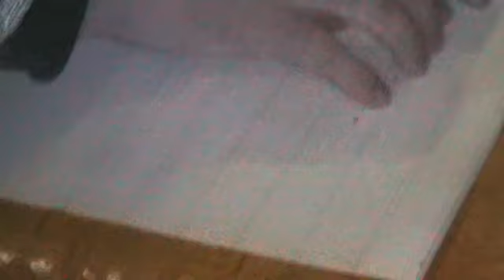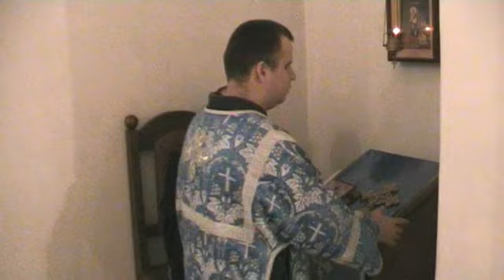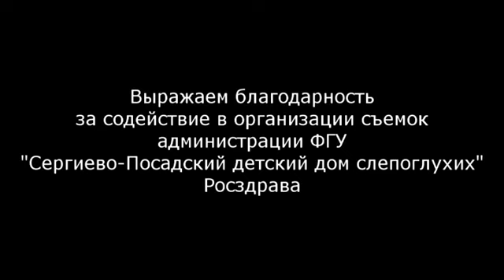Не вижу? Не слышу? Не говорю? Фильм о храме при детском доме для слепоглухих детей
Документальный фильм "Не вижу? Не слышу? Не говорю?".
Фильм о храме при детском доме для слепоглухих детей, г. Сергиев Посад.
Студия "БУРСАКИ", при поддержке фонда "ФОМА-ЦЕНТР". 2011 год.
Идея, съемка и монтаж — Петр Каминский
Хронометраж 15:41